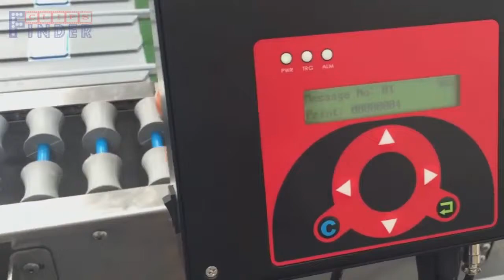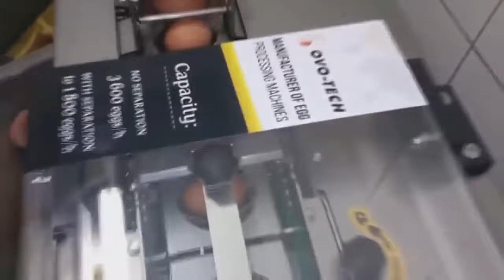Egg Processing Machine Amazing Machine Compilation